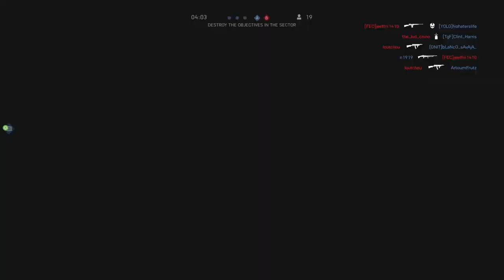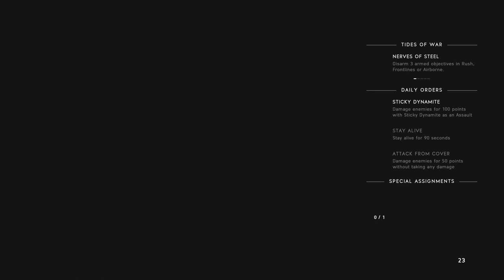BEASTING WITH THE BREN IN BATTLEFIELD 5 | The Bren Gun On Rush Battlefield V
Stay HAPPY!

~Video Uploaded by Happy